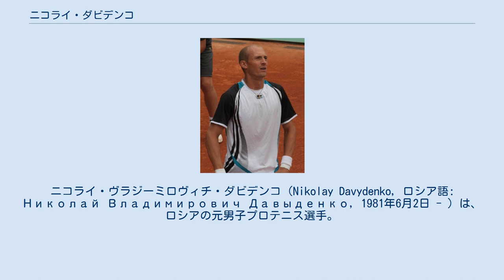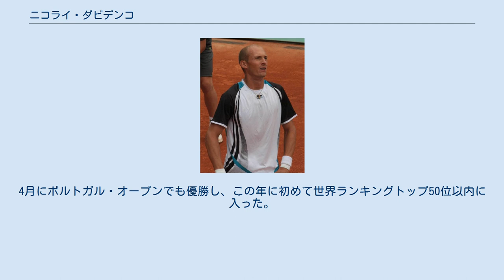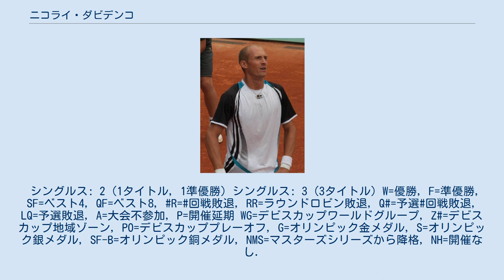ニコライ・ダビデンコ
ニコライ・ヴラジーミロヴィチ・ダビデンコ（Nikolay Davydenko, ロシア語: Николай Владимирович Давыденко, 1981年6月2日 - ）は、ロシアの元男子プロテニス選手。
赤土のクレーコートを最も得意としている。
 2009年ATPワールドツアー・ファイナル優勝。
ATPワールドツアー・マスターズ1000で優勝3回。
 ダビデンコはウクライナのセベロドネツクに生まれ、7歳から兄と一緒にテニスを始めた。
15歳の時に家族でドイツへ引っ越し、18歳の時にロシア国籍を取得した。
彼の両親はロシアに在住している。
1999年にプロ入り。
2001年全豪オープンで4大大会にデビューし、2回戦でパトリック・ラフターに挑戦した。
2003年から世界的な躍進を始め、年頭のネクストジェネレーション・アデレード国際でツアー初優勝を果たす。
この年から、ダビデンコは男子テニス国別対抗戦・デビスカップロシア代表選手になる。
4月にポルトガル・オープンでも優勝し、この年に初めて世界ランキングトップ50位以内に入った。
2004年も年間2勝を挙げ、同年のアテネ五輪にもロシア代表として出場したが、シングルス1回戦でスイスのロジャー・フェデラーに敗れた。
 2005年にダビデンコは世界のトップ選手へと躍進し、全豪オープンで初めて準々決勝に進出した（アンディ・ロディックに敗退）。
そして全仏オープンで、ダビデンコは準決勝に駒を進めたが、マリアノ・プエルタに3-6, 7-5, 6-2, 4-6, 4-6のフルセットで敗れ、決勝進出を逃した。
同年末に、世界ランキング8位以内の選手しか出場できない男子テニス年間最終戦「テニス・マスターズ・カップ」にも初めて出場資格を獲得し、ダビド・ナルバンディアンとの準決勝まで勝ち進んだ。
 2006年は全米オープンで自身2度目のベスト4入りを果たしたが、準決勝で第1シードのロジャー・フェデラーに1-6, 5-7, 4-6のストレートで敗れている。
この年は男子テニスツアーで自己最高の年間5勝を挙げ、世界ランキングも自己最高位の3位まで躍進した。
 ダビデンコはデビスカップロシア代表選手として、2006年にロシア代表の4年ぶり2度目の優勝に貢献した。
12月1日-3日にロシアの首都・モスクワにあるオリンピック・スタジアムでアルゼンチンとの決勝戦が行われた時、ダビデンコはシングルス2試合に出場し、第1試合でフアン・イグナシオ・チェラに勝ったが、第4試合ではダビド・ナルバンディアンに敗れ、この決勝戦では1勝1敗の成績を残した。
デ杯終了後に結婚。
 2008年3月末に行われたマイアミ・マスターズで、ダビデンコは準決勝で地元アメリカのアンディ・ロディック、決勝でラファエル・ナダルを破り、自身2度目のATPマスターズシリーズ大会制覇を果たした。
年末のツアー最終戦では決勝戦まで進出したがノバク・ジョコビッチに1-6, 5-7で敗れ準優勝に終わった。
 2009年は手首の怪我で出遅れたが全仏オープン前に復帰し、ロビン・セーデリングとの準々決勝まで進出した。
全米オープンでは4回戦で敗退したが、その後上海マスターズではラファエル・ナダルを破って優勝した。
 さらに年末のATPワールドツアー・ファイナルではこれまでツアーで1度も勝てなかったロジャー・フェデラーを準決勝で下し、決勝では当年の2009年全米オープン覇者であるフアン・マルティン・デル・ポトロを6-3, 6-4で下し初優勝を果たした。
この年は同郷の先輩で元世界1位のマラト・サフィンが引退した年であり、さらにツアー最終戦ではこの年の四大大会優勝者を全員破っての優勝だったため、ロシアテニス界の第一人者であることを印象づける勝利にもなった。
 2010年カタール・エクソンモービル・オープンでラファエル・ナダルを0–6, 7–6(8), 6–4で破りツアー20勝目を挙げた。
全豪オープンではベスト8に進出したが、その後は調子を落とし、前年優勝の最終戦への出場を逃しランキングを大幅に下げてし...